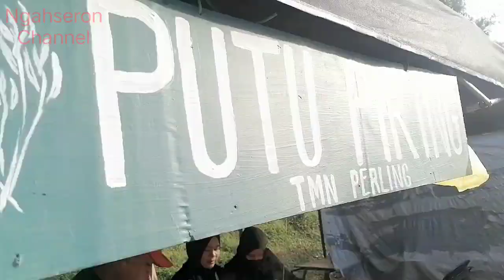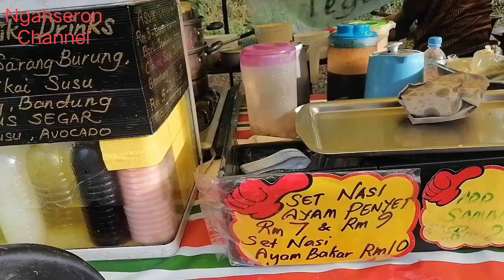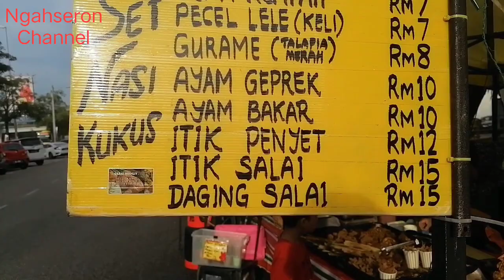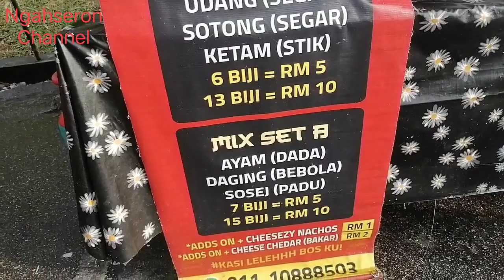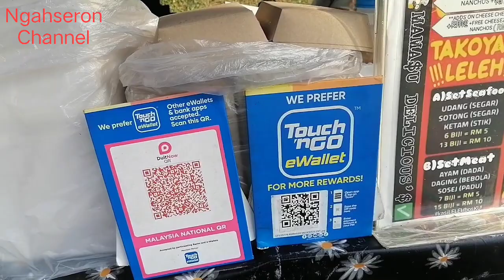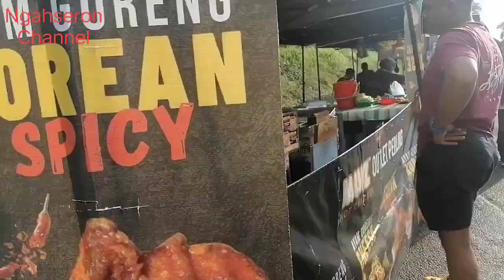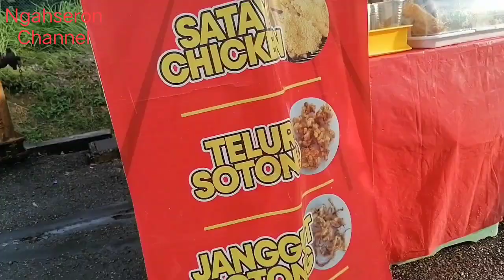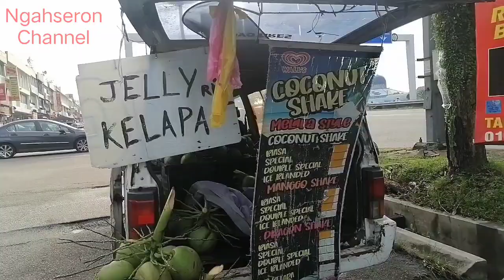Jarang DiReview Stall Jualan Makanan Minuman Jln Persisiran Perling, TMN Perling Johor Bahru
Stall Jualan Makanan dan Minuman yang jarang diReview tetapi jualannya tetapi beroperasi setiap Hari Dan MENDAPAT sambutan sangat menggalkkan sekali.

Pelbagai jualan seperti Gorengan keropok lekor Kelantan, putu piring, goreng Pisang, cucur badak, jemput-jemput Pisang, Mee Kawah, nasi ayam, nasi ayam PENYEK, ayam gunting, air balang sejuk, Mee Thailand, air kelapa muda pandan, apam balik, air tebu, air teh sejuk, cendul, coconut shake dan pelbagai lagi Jualan.

Lokasi Jualan
Stall Jualan
Jalan Persisiran Perling, Taman Perling, Johor Bahru.

Waktu Jualan
Masa 11.00 pagi hingga 7.00 Malam

Hari Jualan
Jualan setiap Hari.

Moga channel ini terus berkembang lg.